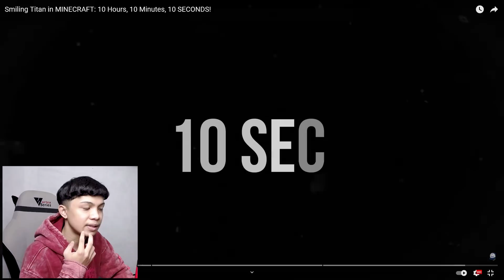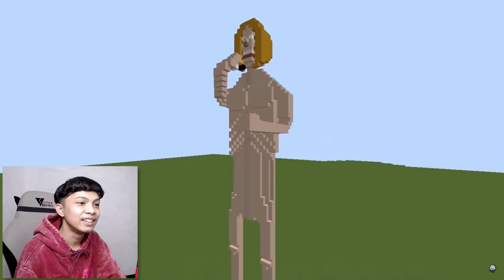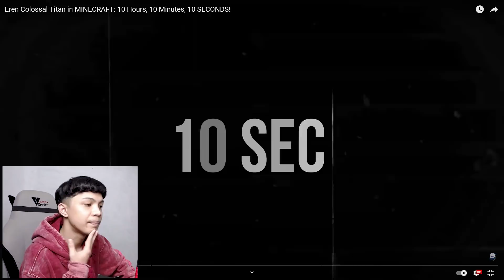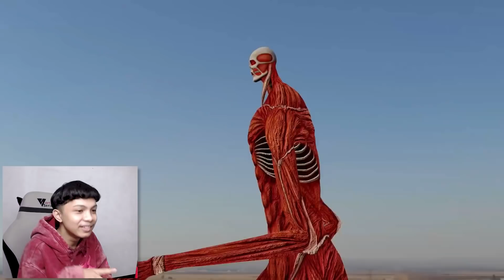WAHH~ React Build AOT : 3 Cara Build AOT Di Minecraft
REACT Build Aot

⭐️ LUCU GAK LUCU HARUS KETAWA
☀️ Donasinya Kakak :
Credit Channel :
🎵 Credit :
PewDiePie Congratulations Minecraft Note Block / Grande1899